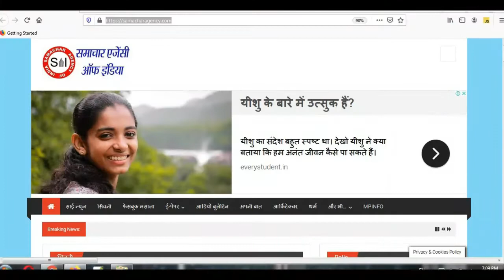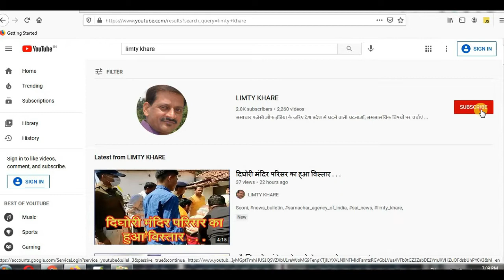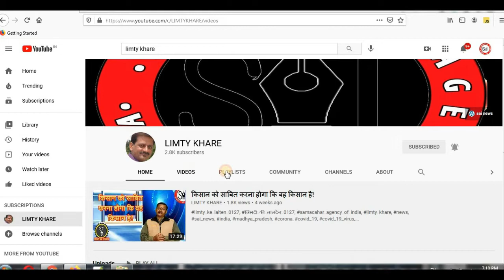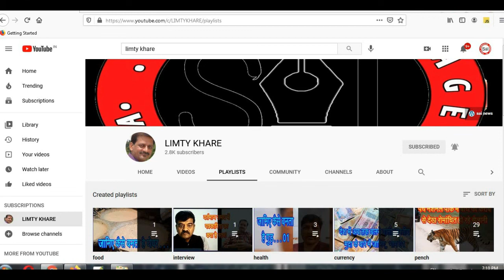दिग्विजय पर किताब लिखते तो ज्यादा बिकती : कमल नाथ